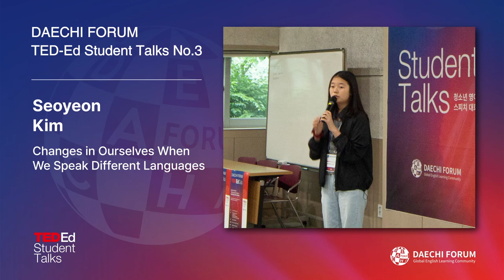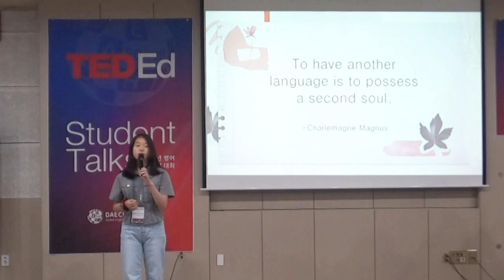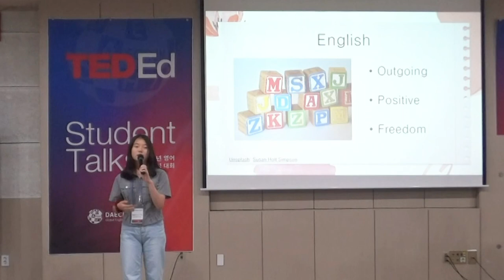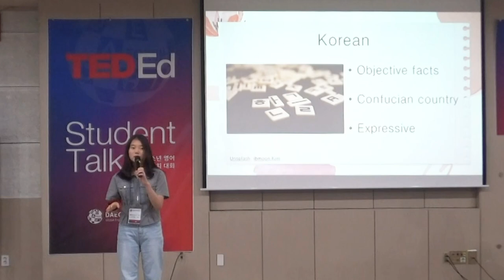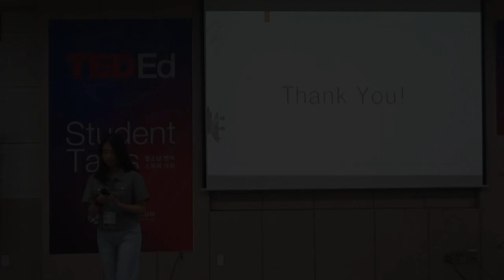3rd TED-ED Student Talks Speech Event "Seoyeon kim"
Changes in Ourselves When We Speak Different Languages